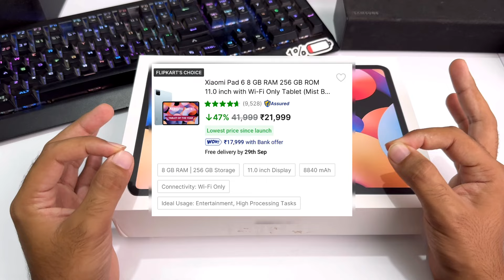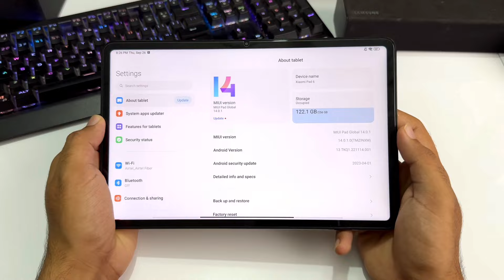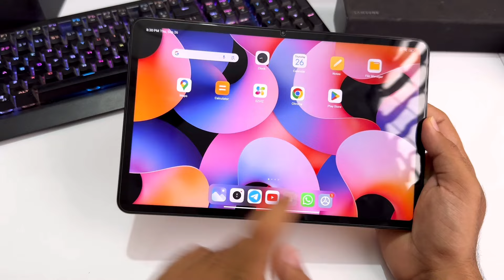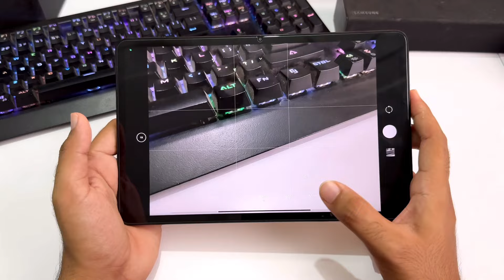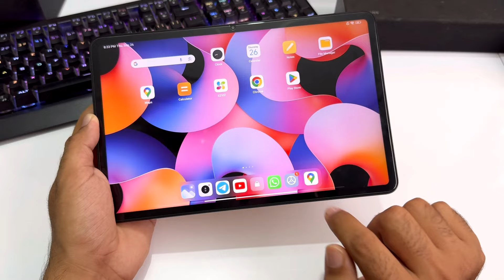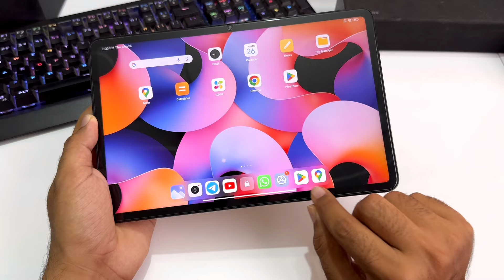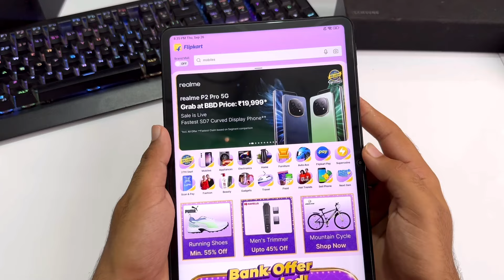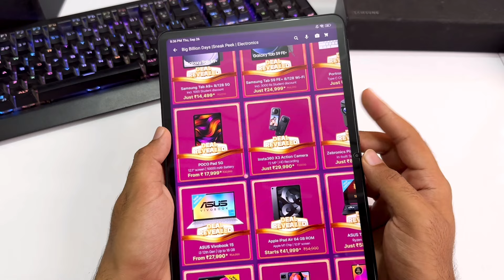Xiaomi Pad 6 Unboxing at Rs. 18,000 --Flipkart Sale Unit (BBD Sale) Best Android Tablet Under 20000